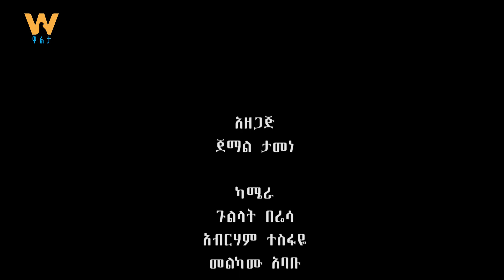ኢትዮጵያ - የብዙ ሺህ ዓመታት ቅብብሎሽ በምሁራን እይታ (ክፍል አንድ)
WaltaTV ፡ ኢትዮጵያ - የብዙ ሺህ ዓመታት ቅብብሎሽ በምሁራን እይታ (ክፍል አንድ)